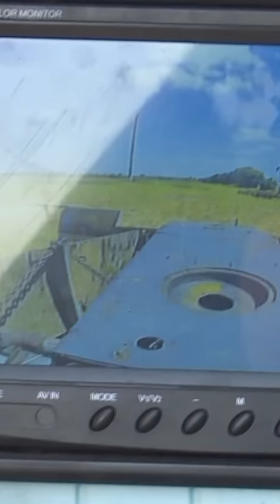A Ukrainian Tractor Modified to Clear Mines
Credits:
Writer/Narrator/Editor: Brian McManus
Sound: Graham Haerther

Nevin Spoljaric, Jason Clark, Thomas Barth, Johnny MacDonald, Stephen Foland, Alfred Holzheu, Abdulrahman Abdulaziz Binghaith, Brent Higgins, Dexter Appleberry, Alex Pavek, Marko Hirsch, Mikkel Johansen, Hibiyi Mori. Viktor Józsa, Ron Hochsprung